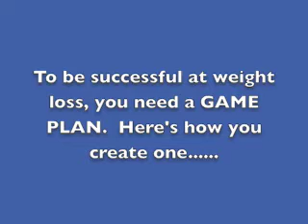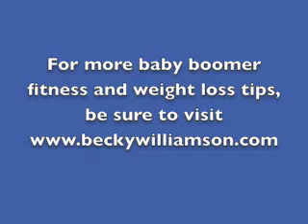Create A Game Plan for Weight Loss Success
Have your past attempts at weight loss been unsuccessful?  Listen in as Baby Boomer Fitness expert, Becky Williamson explains how to create a Game Plan for weight loss.  Learn how to turn thoughts into actions!